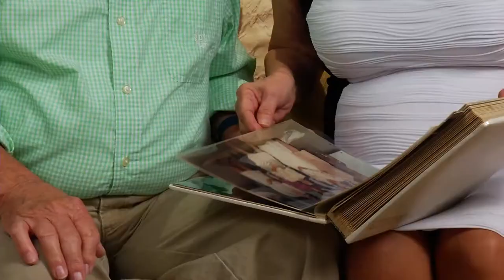THYROID CANCER: IS YOUR HOUSE KILLING YOU?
There has been a major spike in cases of thyroid cancer within the past few decades. Researchers are now studying one possible cause for this, and unfortunately it lurks where you probably feel the safest!